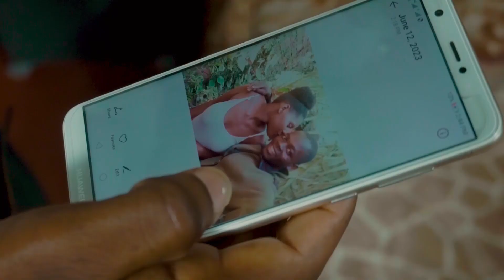Arace - Sindingakuhonge official visual (Dir Bray)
a film by 108 image . 2023